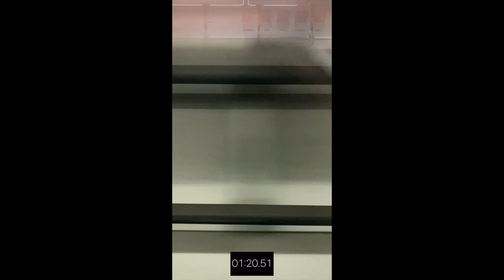桃園機捷A18到A13各站運行時間實測及窗外景色 桃園高鐵站到機場二航廈17分鐘 桃園高鐵站到機場一航廈19分鐘 機捷站與站的通勤時間 桃園青埔 桃園高鐵站 航空城 青埔 桃園機捷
PS：想了解桃園各重劃區現行配套環境的，請回看Max拍攝重劃區的街景在下面連結

（2）Hiio

分享桃園機捷A18到A13各站運行時間實測及窗外景色 桃園高鐵站到機場二航廈17分鐘 桃園高鐵站到機場一航廈19分鐘 機捷站與站的通勤時間

讓在青埔居住5年的Max」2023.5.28➡️ 拍攝

Max不是房仲，不是投資客，只單純分享給想了解大桃園的人
想了解桃園各重劃區現行環境的，請回看Max拍重劃區的街景連結如下